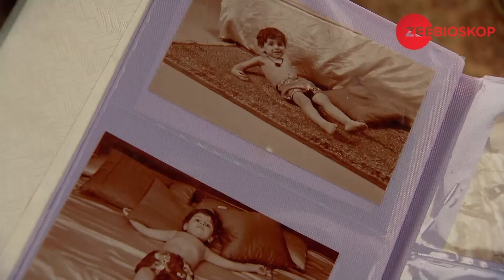Qubool Hai | Episode - 99 | Part - 4 | Zee Bioskop